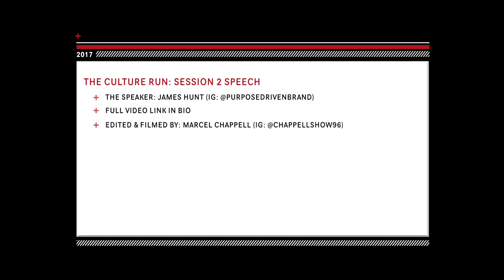How Smush Parker EARNED Lakers STARTING PG SPOT! IMPORTANT SPEECH FOR HOOPERS!